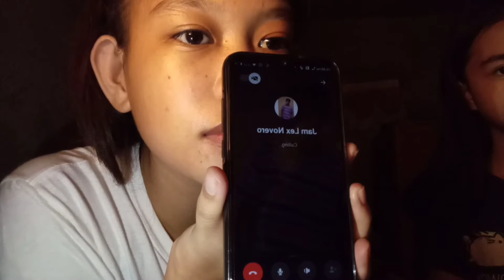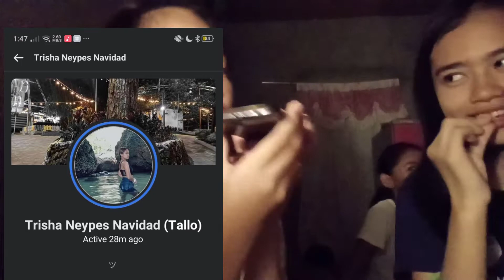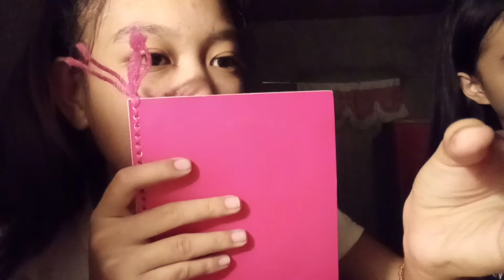random call gone wrong🤣🤦